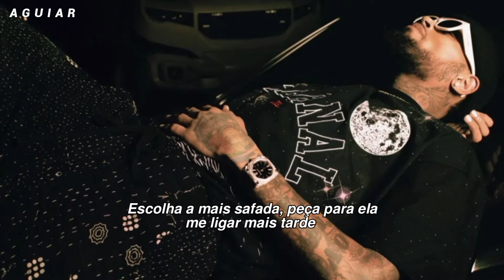Kevin Mccall, Chris Brown - Jada Fire [Tradução] Video HD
Legenda e tradução da parte da faixa "Jada Fire", parceria entre o cantor Kevin McCall e Chris Brown.